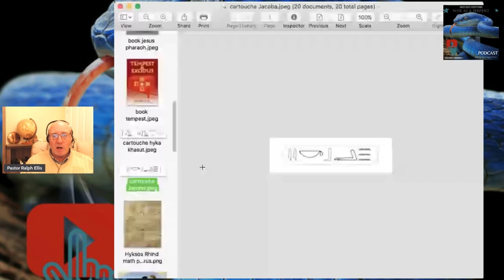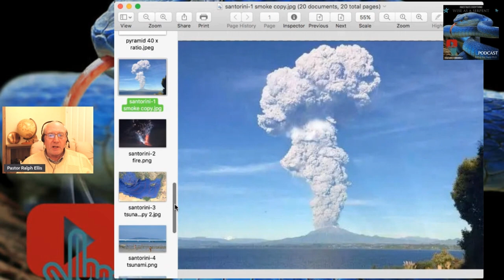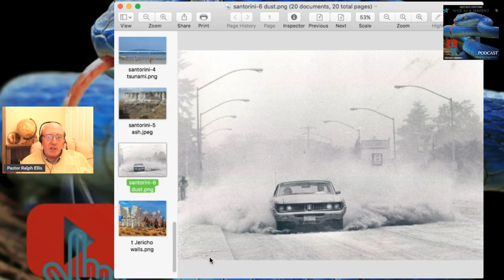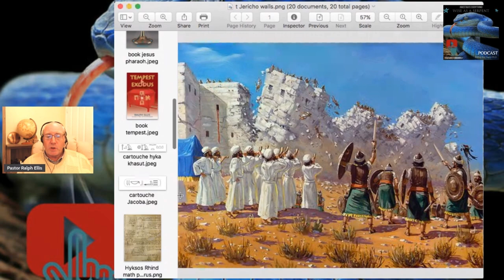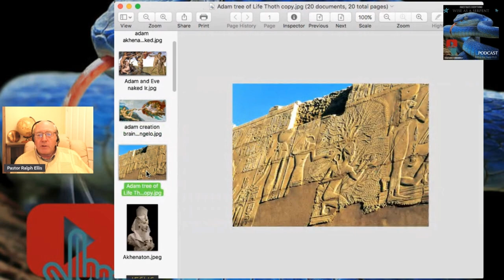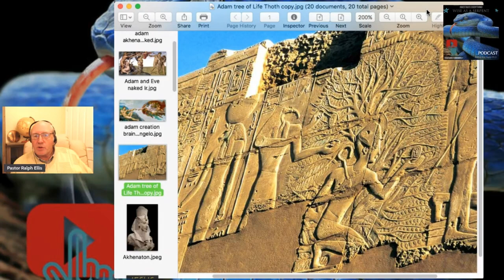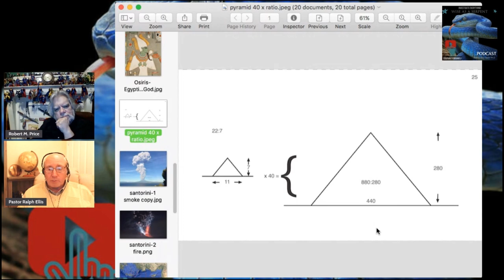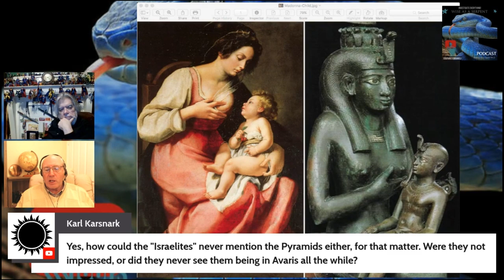The Old Testament with Ralph Ellis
Ralph Ellis is a self-proclaimed historian and author who has written extensively on topics related to ancient history and religious studies. His educational background and formal academic credentials are not as prominent or well-documented as those of mainstream historians. While he has published several books, some of which explore unconventional theories about historical figures and events, his work has often been met with skepticism and criticism from the academic community.

It's important to note that Ellis's views and interpretations differ significantly from mainstream historical scholarship. He has proposed alternative theories about figures like Jesus and historical events, and his work is considered controversial by many scholars. When evaluating Ellis's contributions to historical discourse, it's essential to approach his writings with a critical eye and be aware of the mainstream academic consensus on the topics he addresses.